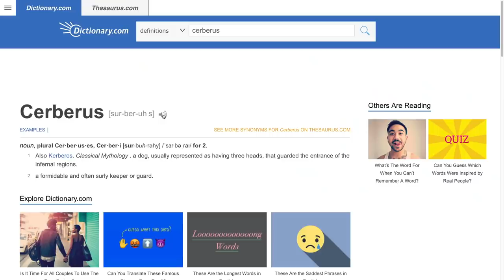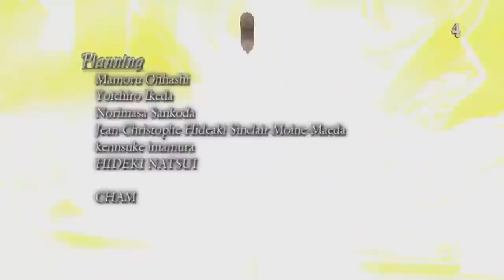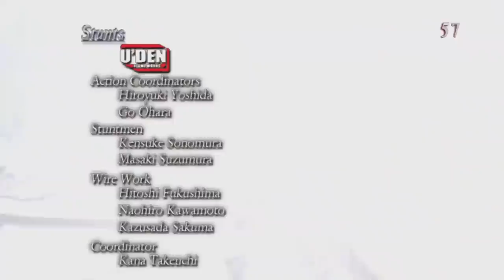Best Friends Play Devil May Cry 3 Compilation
Additional music:
Devil May Cry 3 OST - Motion Capture Movie
Devil May Cry 3 OST - Devils Never Cry

Effect was sped up to match video framerate